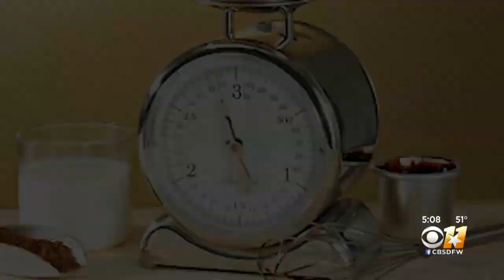Tarrant County Criminal DA's Office Warns About Bringing THC-Infused Edibles Back From Other States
In Texas, they're not legal and Tarrant County DA Sharen Wilson says it can be like getting caught with crack cocaine or heroin.